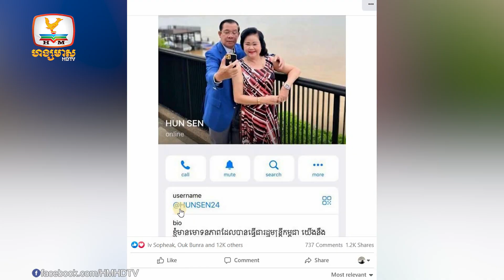នាយករដ្ឋមន្ត្រីប្រកាសស្វែងរកអ្នកក្លែងបន្លំតេលេក្រាមដាក់ឈ្មោះ«Hun Sen24» | Flash News (12-08-2022)8PM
▪️ នាយករដ្ឋមន្ត្រីប្រកាសស្វែងរកអ្នកក្លែងបន្លំតេលេក្រាមដាក់ឈ្មោះ«Hun Sen24»
▪️ ដឹងច្បាស់ហើយ ករណីបាក់ប្លង់សេអគារភូមិគ្រឹៈនៅសែនសុខ
▪️ ទន្លេស្រែពកបានស្រកចុះវិញ ខណៈស្ទឹងសែនបានផ្តើមហក់ឡើងគួរឲ្យបារម្ភ
▪️ ករណីបែកធ្លាយសារសម្លេងចោទប៉ូលិសចរាចរណ៏ពុករលួយរឿងផាកពិន័យ ត្រូវ បាននគរបាលច្រានចោល
▪️ សមត្ថកិច្ចបង្ក្រាបបានតែឈើខុសច្បាប់ ចំណែកអ្នកប្រព្រឹត្តរត់គេចបានរហូត
▪️ ប្រជាពលរដ្ឋប្រមាណ៤០គ្រួសា ចោទប្រកាន់អាជ្ញាធរឃុបឃិតពុះច្រៀកដីសាលារៀនចែកគ្នា